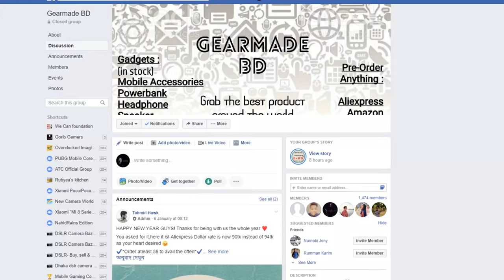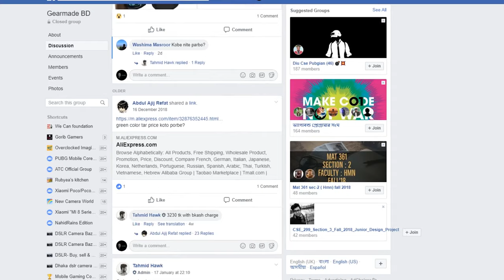UiiSii HM 13 Review | 4K | Should You Buy It or Not ?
Current Price : 450